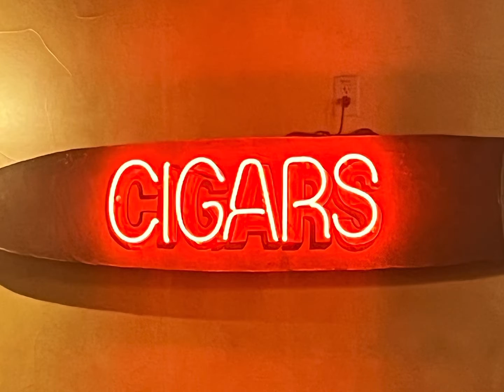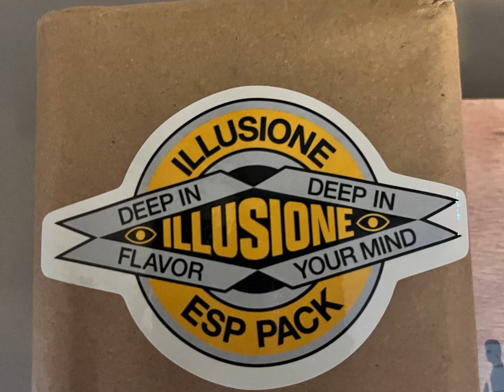2022 Rock Mountain Cigar Fest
2022 Rocky Mountain Cigar Fest